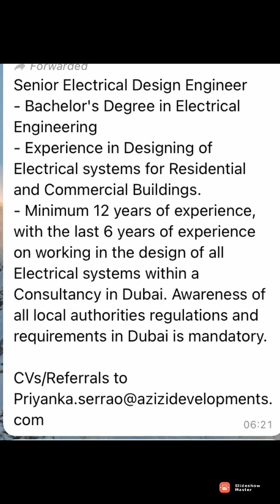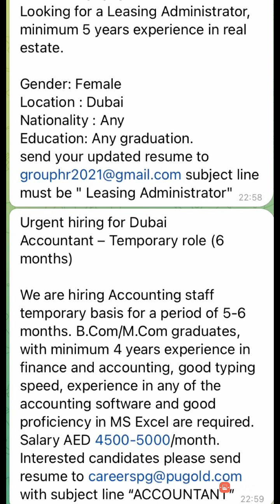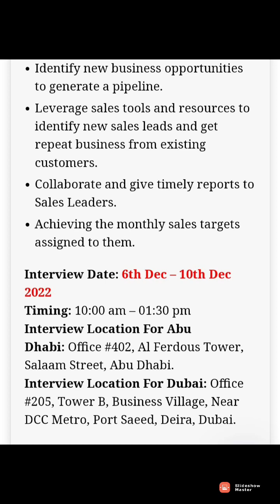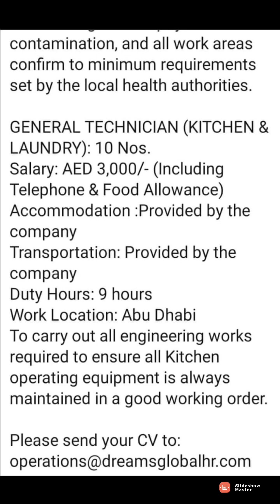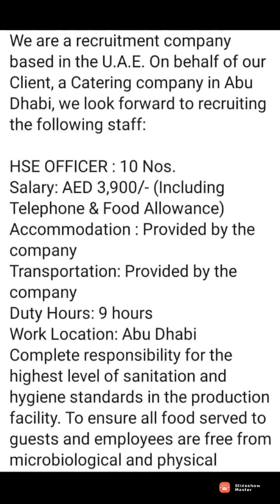Latest uae jobs vacancies, Dubai jobs vacancies